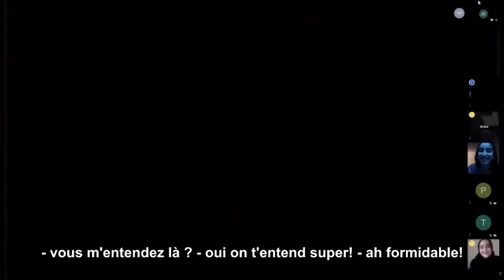FemRevs en Live / Intervention Brigades de Solidarité Populaire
~ PROCHAIN LIVE : Samedi 9 mai , 17h ~

Il y a bientôt deux semaines, des militantes des brigades de solidarité populaire de Lyon, Paris et Nantes sont intervenues dans notre live. Nargesse (désolées pour la faute d'orthographe dans les sous-titres!), Gaëla et Shera nous expliquent pourquoi et dans quel contexte se créent les brigades de solidarité, mais surtout comment cette entraide autonome, locale et populaire se met en place.

En relation avec des collectifs et groupes déjà existants, notamment

les Gilets noirs en lutte ) à Paris,
la G.A.L.E ) Le collectif de la Guillotière n'est pas à vendre ) , La CAL et l' ECG à Lyon,

partout, les brigadistes s'organisent pour réquisitionner des protections sanitaires, des logements, de la nourriture, des outils numériques... à l'attention des personnes isolées et complètement oubliées des autorités pendant cette crise. Le tout dans un climat de lutte politique contre l'état qui crée toutes ces inégalités !